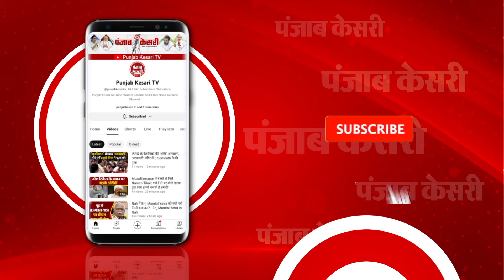देश के कई हिस्सों में बारिश से तबाही, Punjab- Haryana में सड़कों पर पानी | Weather Update | IMD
देश के कई हिस्सों में बारिश से तबाही

उत्तर भारत में जोरदार बारिश से हाल बेहाल

पंजाब के कई हिस्सों में जोरदार बारिश

गुरुग्राम में भारी बारिश के बाद सड़कों पर भरा पानी

कई राज्यों में भारी बारिश का अलर्ट

पहाड़ों पर भारी बारिश से तबाही का मंज़र

हिमाचल के किन्नौर में बादल फटा